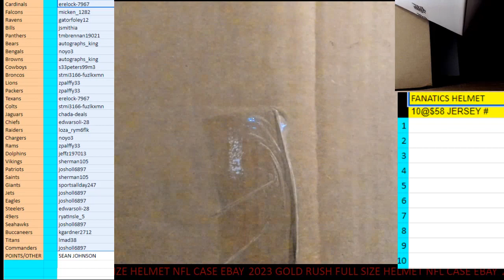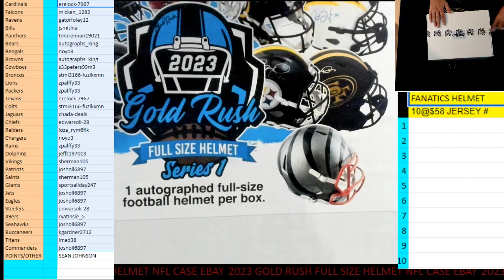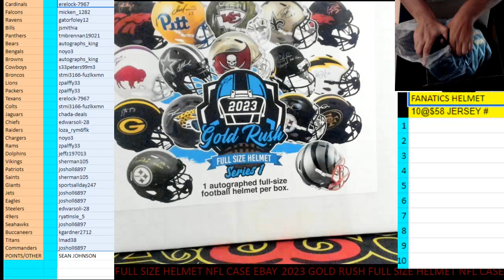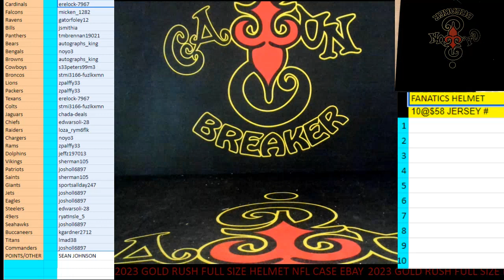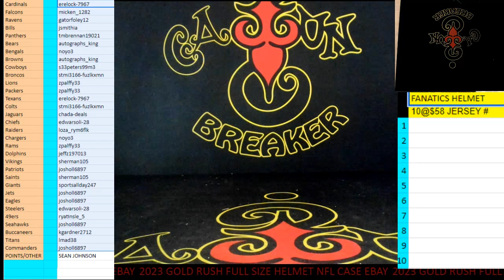CAJUNBREAKER 2023 GOLD RUSH FULL SIZE HELMET NFL CASE #1(EBAY) 5-12-2023